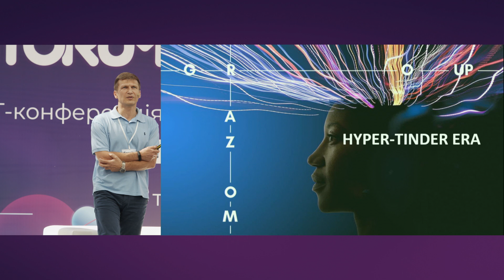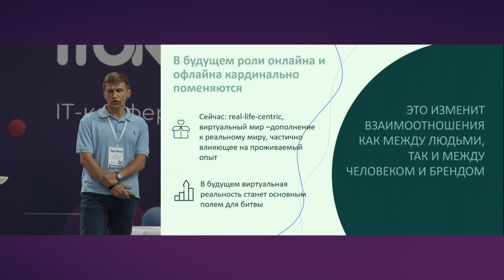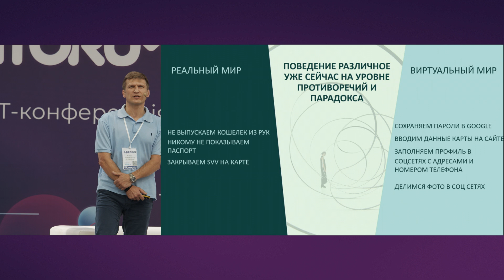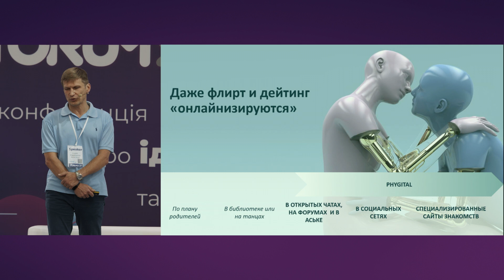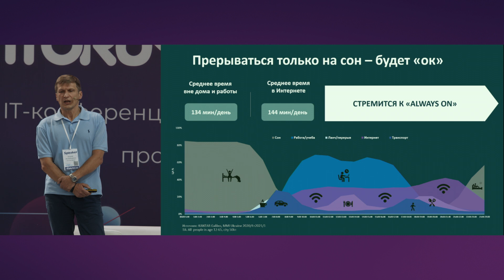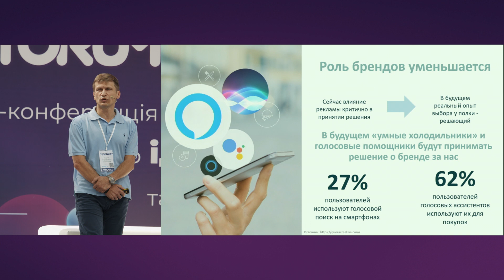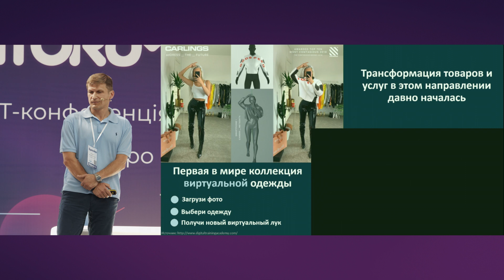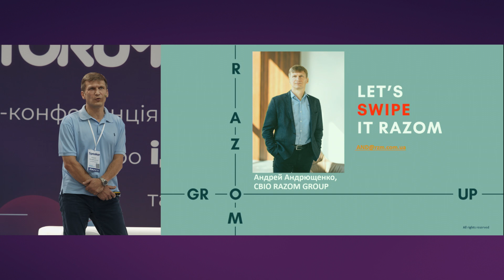Андрій Андрющенко, RAZOM GROUP, iForum-2021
Доповідь: Hyper-Tinder Era
Напрям: Майбутнє

1. Tinder -маркетинг: економіка, побудована на першому враженні, коли споживач (або потенційний match) за кілька секунд приймає рішення продовжити спілкування з брендом або проігнорувати.
2. Яскравий віртуальний образ, який руйнується при зіткненні з реальністю: як фотошоп на фото, комунікація про бренд може суперечити реальному досвіду спілкування. Як уникнути цього.
3. Hyper-Tinder Era: як одним свайпом з’єднати Бренд, його Digital-аватар і реального споживача. Ми з’єднуємо споживачів з використанням, в першу чергу, digital-каналів, оскільки вони там живуть, знайомляться, фліртують, розважаються і тепер ще і дійсно купують все, починаючи з продуктів, і закінчуючи страховкою.